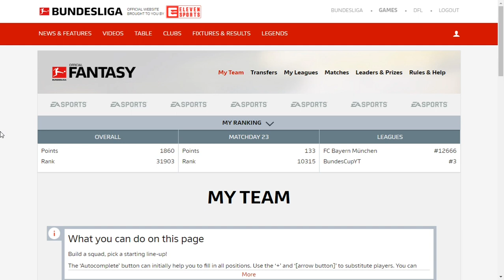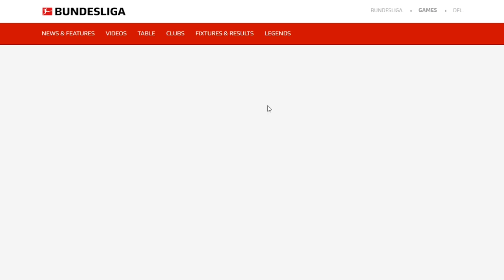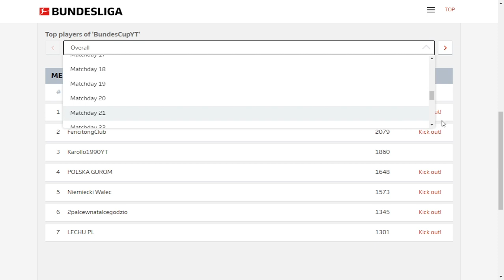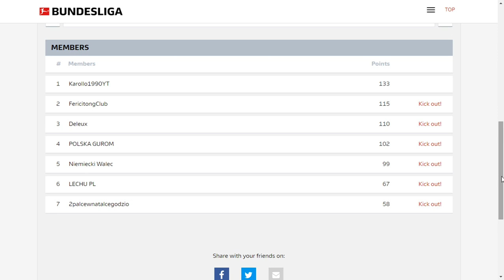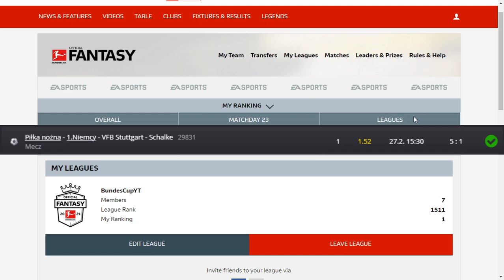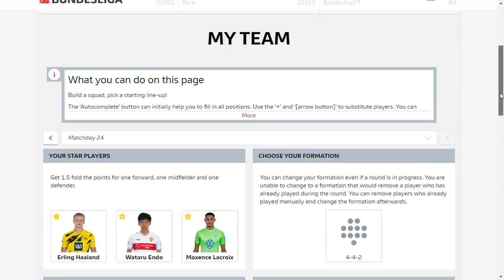Wzmocnienia pomogły |BundesCup #046